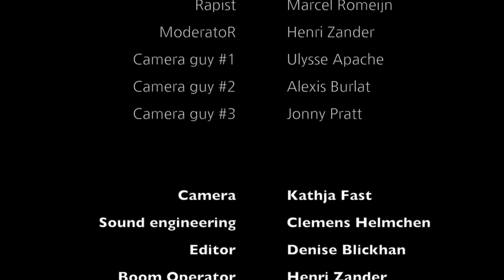You got raped!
A dark short...